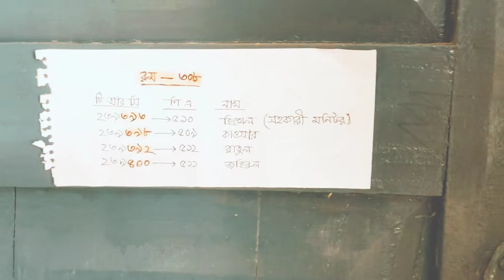✅Bangladesh Police Academy SardaRajshahi✅TRC 164th batch✅Training Centre Activites 2022✅MhCreations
TRC 164th Batch 🔥
Company E♥️
Bangladesh Police Academy SardaRajshahi✅TRC 164th batch✅Training Centre Activites 2022✅
mhcreations Bangladesh Police Academy Sarda, Rajshahi.
TRC 164th batch.
TRC 164th Batch In Sarda.